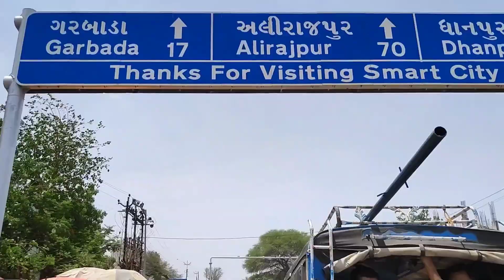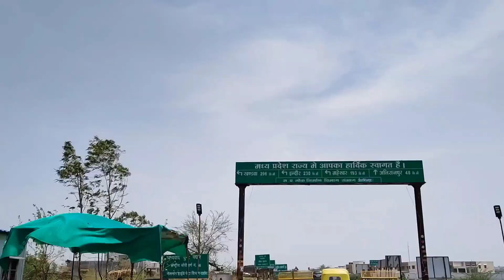A TEMPLE WHERE PRASHAD IS IN THE FORM OF ALCOHOL || BABA DEV TEMPLE SAMOI, RUPAKHEDA-M.P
Hey wats up guys this is gaurav here.

This video is about an temple which is called as baba Dev temple.
35 km from Dahod.
And situated at the top of the mountain named as RUPAKHEDA.-MP

location of baba Dev temple.

song which I use.